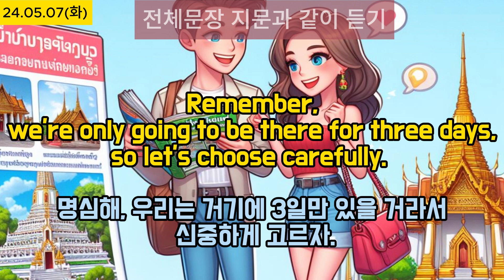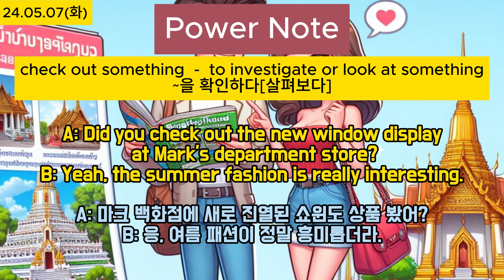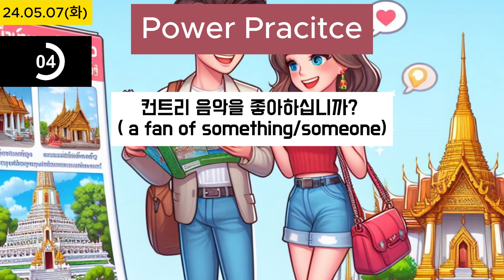Power English(24.05.07)with EBS Radio, 매일 영어공부